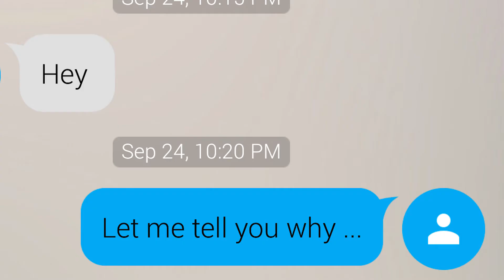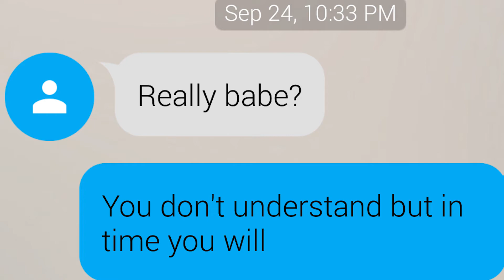Prank Texting My Girlfriend With Song Lyrics- I wanna be your man - (Zapp and Roger)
I decided to do an I wanna be your man lyric prank. I know that prank texting my girlfriend with song lyrics is messed up. But Zapp and Roger I wanna be your man is like one of my favorite songs. I hope you enjoy I decided not to be too harsh on her. Because that is BAE!

Canon T5i

GO READ MY BLOGS!